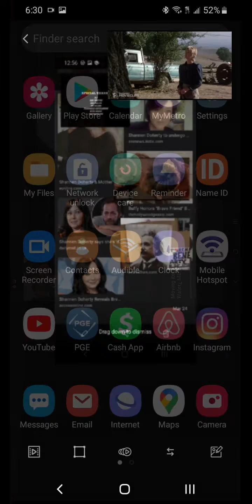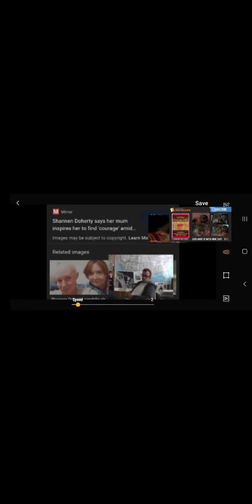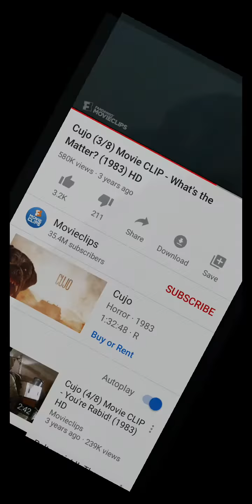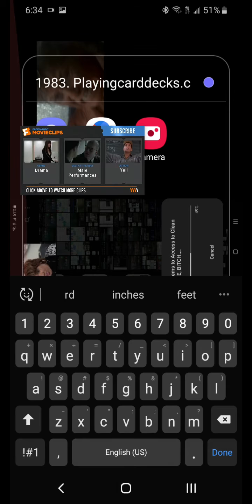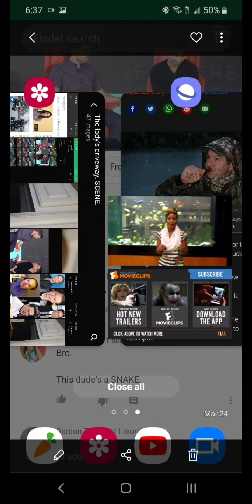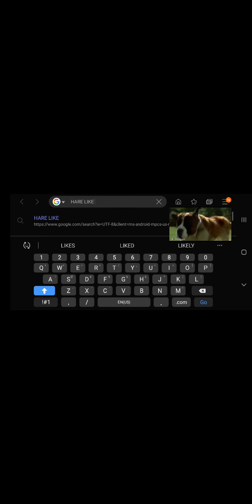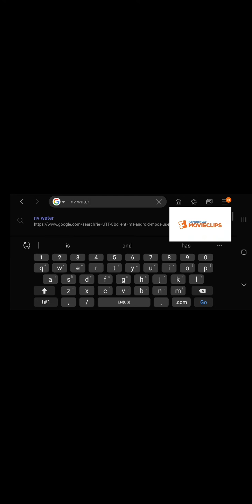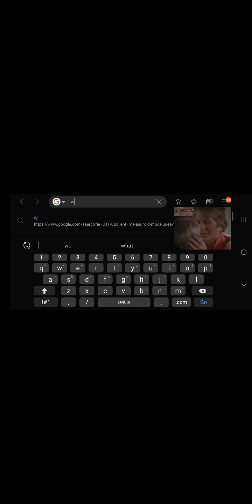Hey STEVE... We have to let the ENGINE die. Love Always, General...